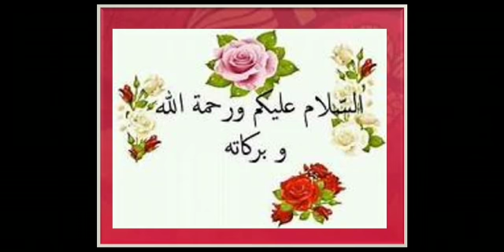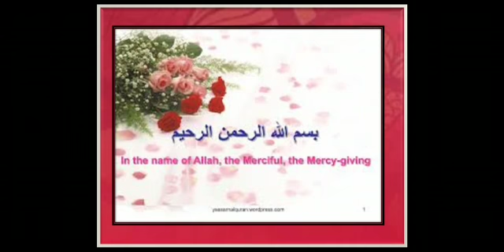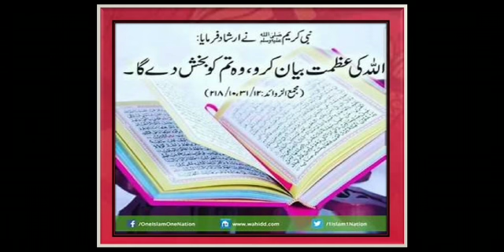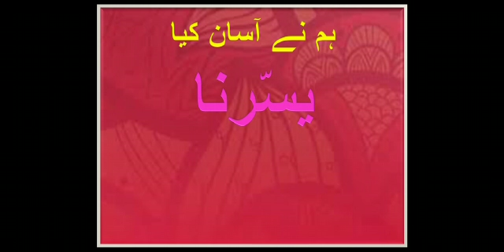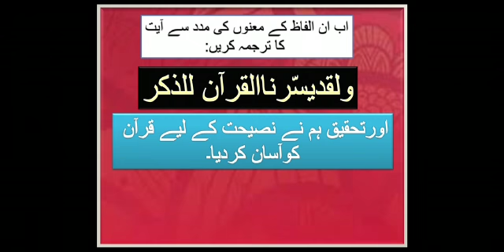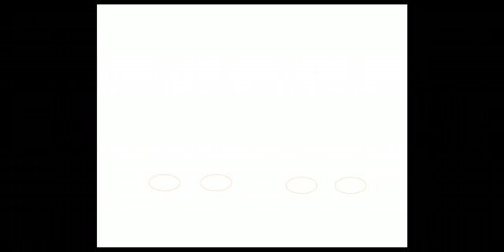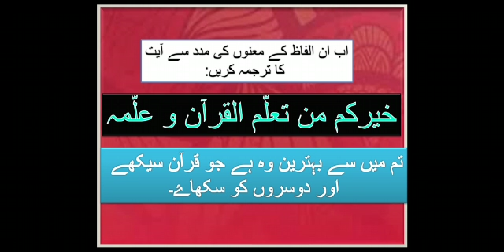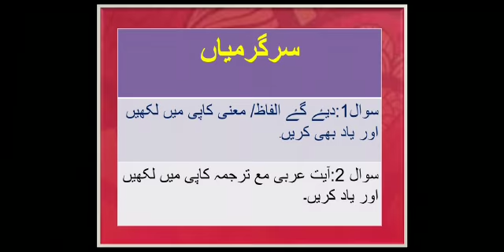Arabic Class III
CLASS III ARABIC FROM QURAN